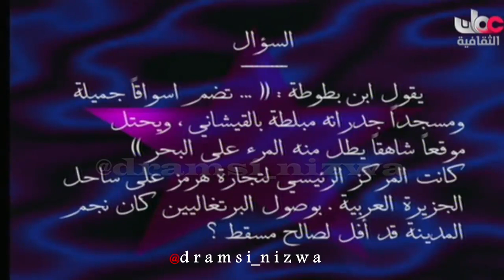برنامج لقاء الظهيرة انتاج 1995م التلفزيون العُماني